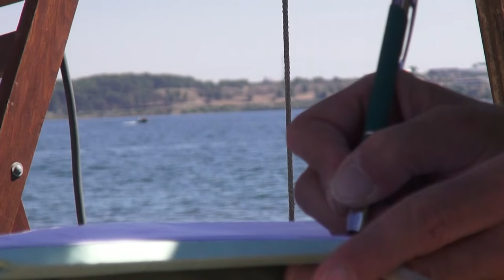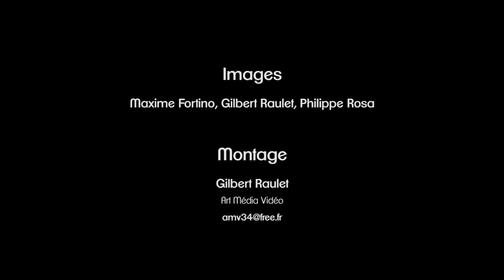CAP (Brassens) SUR ROQUEROLS 2016 : Reportage intégral 1h 26min 35s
Samedi 27 août 2016, à l'initiative de Cap Brassens, une centaine de personnes se sont réunies sur le rocher de Roquerols, dans  l'étang de Thau, pour écouter et applaudir plusieurs artistes locaux qui ont  interprété des chansons du célèbre chanteur et poète sétois Georges Brassens.
Voici le reportage intégral...

Quelques indications pour faciliter votre lecture :

1) Interviewes :
-   0' 10" : Interview José Capel ;
-   0' 35" : Interview Nicolas Grosso et Hélène Pagès ;
-   1' 48" : Interview Daniel Delporte ;
-   3' 20" : Interview Guy Mateille ;
-   3' 48" : Interview Marie Brune ;
-   4' 48" : Interview Jeanne Corporon ;
-   5' 15" : Interview Ludovic Serrano ;
-   6' 17" : Interview Alain Aouat ;
-   6' 50" : Interview Jean-Louis Lambert.

2) Chants :
-    7' 10" : chant Guy Mateille ;
- 20' 15" : chant Ludovic Serrano ;
- 30' 44" : chant Daniel Delporte ;
- 33' 26" : chant Jean-Louis Lambert ;
- 47' 26" : chant Marie Brune et Jean-Louis Lambert ;
- 50' 38" : chant Marie Brune ;
- 52' 44" : chant Les Zazous zélés ;
- 1h 01' 52" : chant Color Brassens ;
- 1h 20' 35" : chant collectif : les copains d'abord.